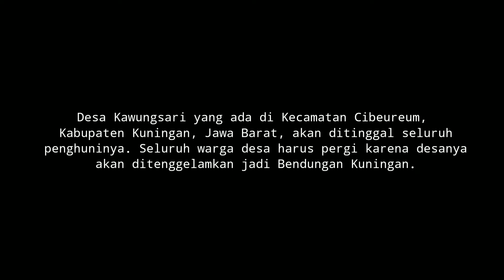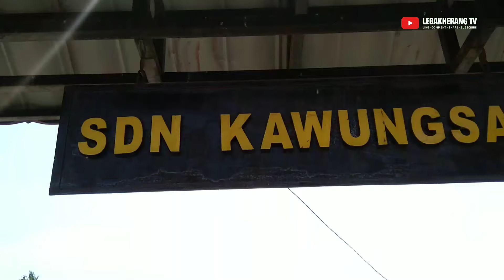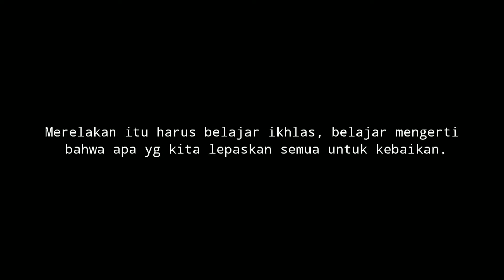Inilah Kondisi Desa Kawungsari Yang Akan di Tenggelamkan Bendungan Kuningan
Saya coba silaturahmi ke desa kawungsari yang menurut berita dua bulan lagi akan di tenggelamkan menjadi bendungan Kuningan.
simak videonya jangan di skip sampai akhir ya.